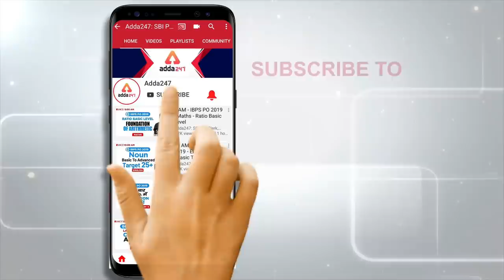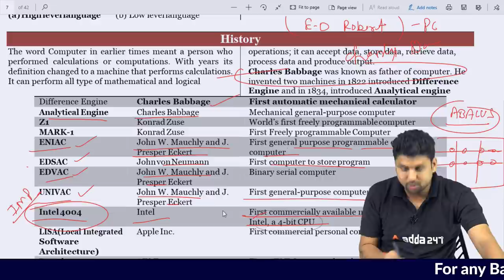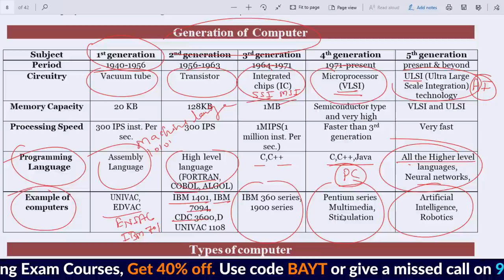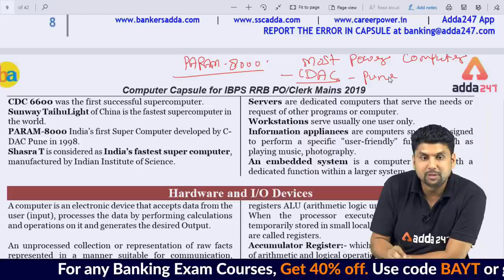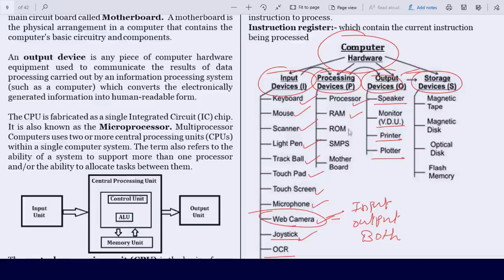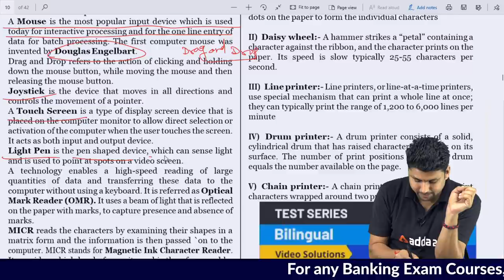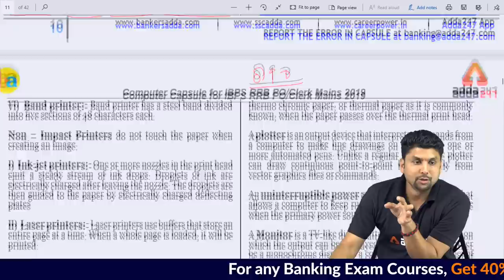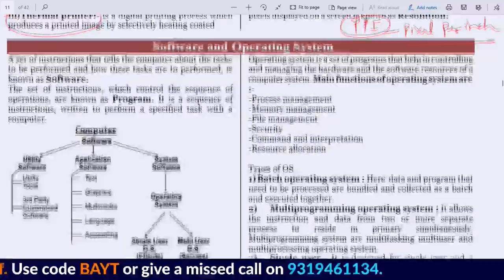RRB PO/Clerk Mains 2019 | Computer Awareness | Discussion On Computer Capsule (Part 2)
ADDA247 New Classes Schedule With Playlist Links:

MORNING SHOWS:
4:30 AM: Current Affairs MCQ
6 AM: Vocabulary English Rules
6:30 AM: Speed Maths (Alternate Days)
6:30 AM: Reasoning Tricks (Alternate Days)
8:45 AM: Spoken English

RBI Grade B Phase 1 Preparation:
10:30 AM: RBI GRADE B

2 PM: IBPS RRB: English(T/T/S) or Hindi(M/W/F)